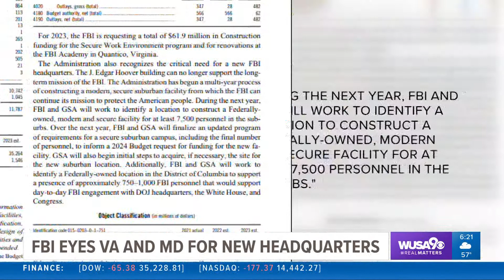Biden Budget Calls For FBI HQ to Head To Suburbs; Out of DC